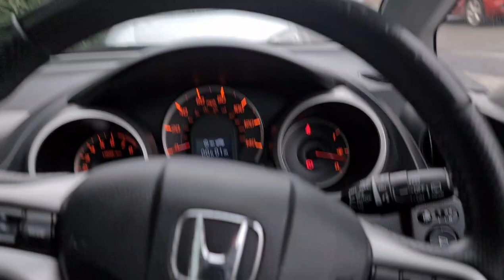Reality of allegations on Javed Afridi !!